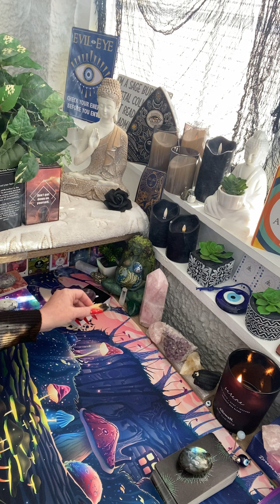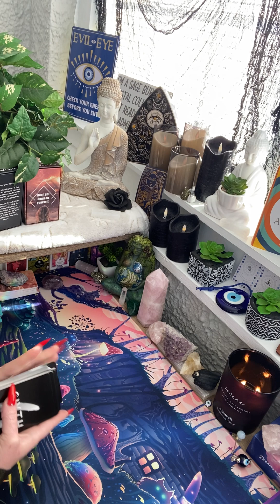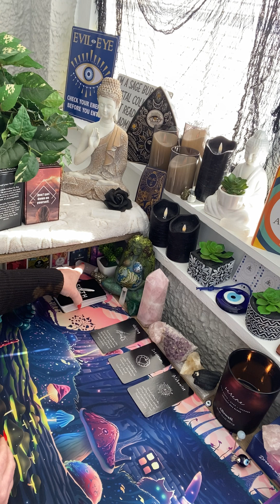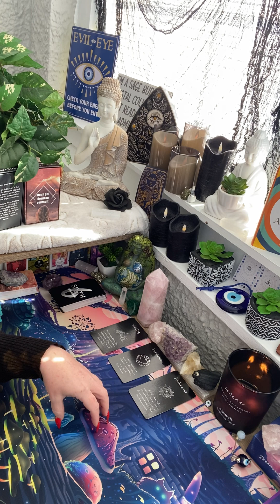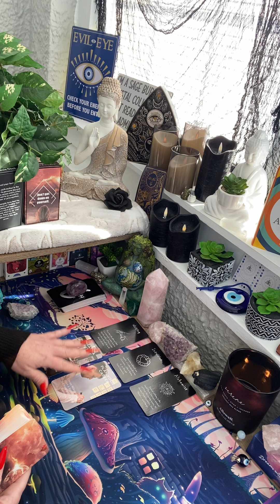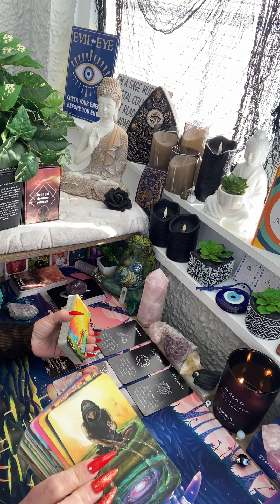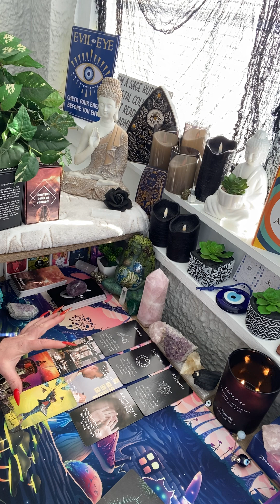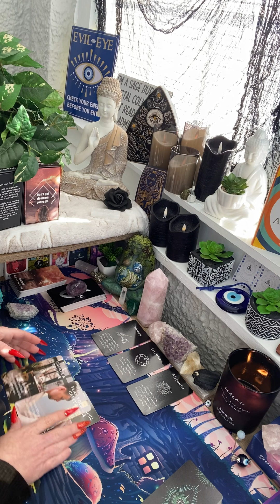This is how you will get the success you’re seeking!! Collective Reading!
Hello everyone!! I’m truly honored to have you here! I offer private video uploads as well as live video calls. Whichever you prefer.